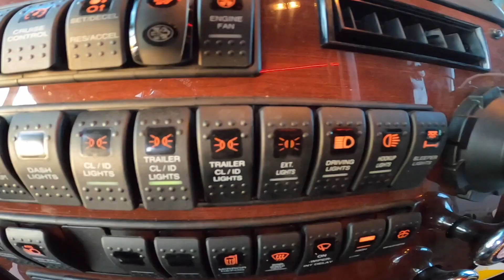PRO Act – Unions v Small Business & Married Life on the Rd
This week: The Protecting Rights to Organize Act could soon become part of President Biden’s proposed Infrastructure Plan – if rolled in, it’s going to impact you, union member or not. Brad Kuhn explains how. Plus, Trucker G is one of favorite drivers to talk to – and this time he and his wife are sharing their secret to a happy marriage while together in the cab. And, Matt the Little Guy is working hard – and explaining why it’s not only important to keep tools on hand at all times – but also why it’s important to know how to use them.